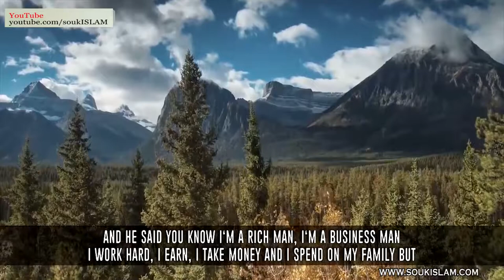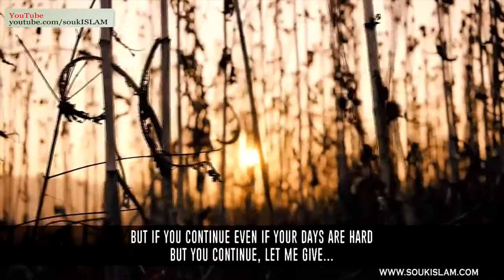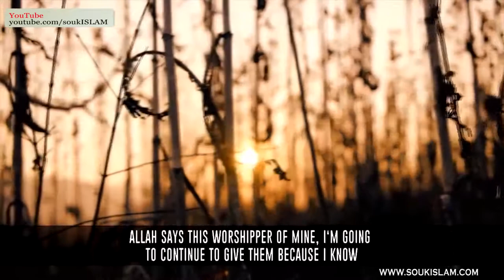Why I Should Look After My Brother - Mufti Ismail Menk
Why I Should Look After My Brother -
A Short Hadith